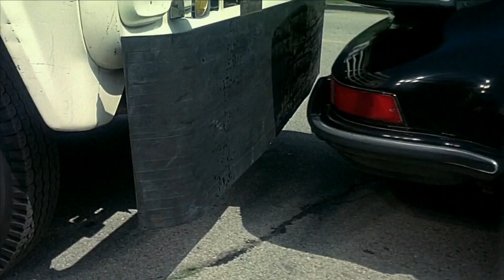THE LEGEND OF CHUCK NORRIS - CHAPTER 2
Carlos Ray "Chuck" Norris (born March 10, 1940) is an American martial artist and actor. He is a black belt in Tang Soo Do, Brazilian jiu jitsu and judo.[1] After serving in the United States Air Force, Norris won many martial arts championships and later founded his own discipline Chun Kuk Do. Shortly after, in Hollywood, Norris trained celebrities in martial arts. Norris went on to appear in a minor role in the spy film The Wrecking Crew (1969). Friend and fellow martial artist Bruce Lee invited him to play one of the main villains in Way of the Dragon (1972). While Norris continued acting, friend and student Steve McQueen suggested he take it seriously. Norris took the starring role in the action film Breaker! Breaker! (1977), which turned a profit. His second lead Good Guys Wear Black (1978) became a hit, and he soon became a popular action film star.

Norris went on to star in a streak of bankable independently-made action and martial arts films, with A Force of One (1979), The Octagon (1980), and An Eye for an Eye (1981). This made Norris an international celebrity. He went on to make studio films like Silent Rage (1982) with Columbia, Forced Vengeance (1982) with MGM, and Lone Wolf McQuade (1983) with Orion. This led Cannon Films to sign Norris into a multiple film deal, starting with Missing in Action (1984), which proved to be very successful and launched a trilogy. Norris started to work almost exclusively on high-profile action films with Cannon, becoming their leading star during the 1980s. Films with Cannon included Invasion U.S.A (1985), The Delta Force (1986), Firewalker (1986), etc. Apart from the Cannon films, Norris made Code of Silence (1985), which was received as one of his best films. In the 1990s, he played the title role in the long running CBS television series Walker, Texas Ranger from 1993 until 2001. Until 2006, Norris continued taking lead roles in action movies, including Delta Force 2 (1990), The Hitman (1991), Sidekicks (1992), Forest Warrior (1996), The President's Man (2000) and its sequel (2002). His most recent film appearance to date was in Sylvester Stallone's The Expendables 2 (2012).

Throughout his film and TV career Norris diversified from his regular endeavors. He is a noted writer, having penned books on martial arts, exercise, philosophy, politics, Christianity, western fiction, and biography. He was twice a New York Times bestselling author, first with his book on his personal philosophy of positive force and the psychology of self-improvement based on personal anecdotes called The Secret of Inner Strength: My Story (1988). His second New York Times Best Seller, Black Belt Patriotism: How to Reawaken America (2008), was about his critique on current issues in the USA. Norris also appeared in several commercials endorsing several products most notably being one of the main spokespersons for the Total Gym infomercials. In 2005, Norris found new fame on the Internet when Chuck Norris facts became an Internet meme documenting humorous, fictional and often absurd feats of strength and endurance. Although Norris himself did not produce the "facts", he was hired to endorse many products that incorporated Chuck Norris facts in advertising. The phenomenon resulted in six books (two of them New York Times best sellers), two video games, and several appearances on talk shows, such as Late Night with Conan O'Brien where he read the facts or participated in sketches.